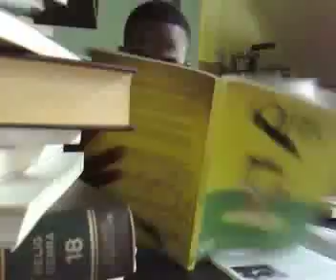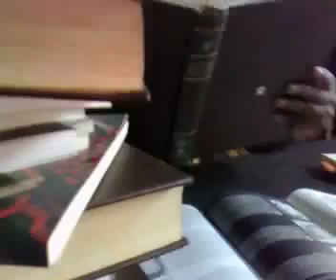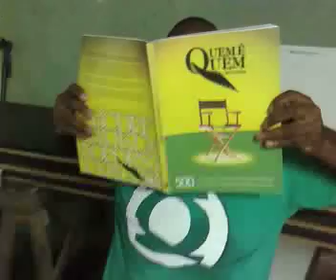Leia se for capaz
Filme Realizado na Oficina de Celular, Durante o dia de Recreação Audiovisual 2010 no Cinema Nosso.